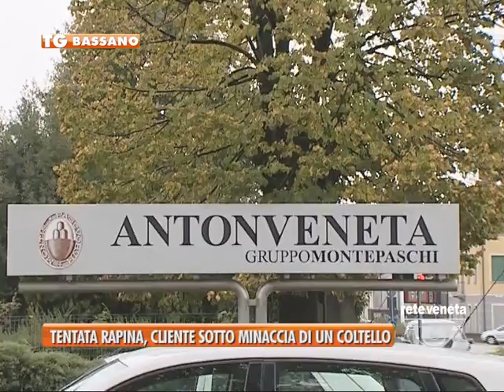BASSANO TG - 14/10/2015 - TENTATA RAPINA, CLIENTE SOTTO MINACCIA DI UN COLTELLO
BASSANO TG (mercoledì 14 ottobre 2015) - tentata rapina in banca, oggi a Rossano. I malviventi puntano un coltello alla testa di una cliente, una 38enne di Mussolente. Ma se ne vanno a mani vuote.